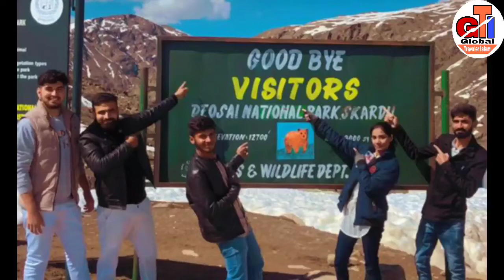Deosai National Park | Deosai skardu | Skardu to Deosai By Road | Deosai Gilgit Baltistan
Hello View in this Vlog, I am going to share with you my Deosai National Park experience which is located in Skardu. Point of interest in Deosai like sadpara lake, Kala Pani, Deosai National Park, Shusar Lake, Deosai Wild Brown Bear, Deosai Glaciers. Unfortunately guys we approach to the top of Deosai through 3 k.m hiking because Deosai Jeap track was blocked due to Glaciers reason why few days before our trip Deosai got heavy snow falling in the end of may therefore in this Vlog I am sharing my Deosai hiking and glacier Experience. I hope you guys like this Vlog and thanks for lots of love and support.